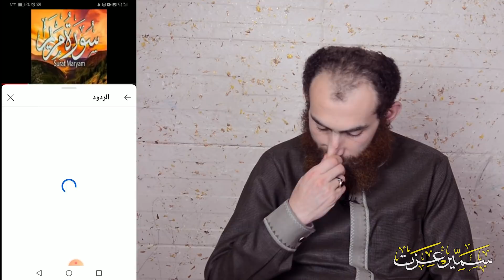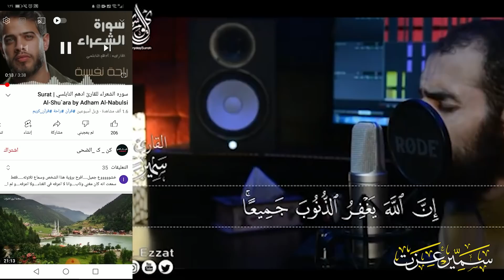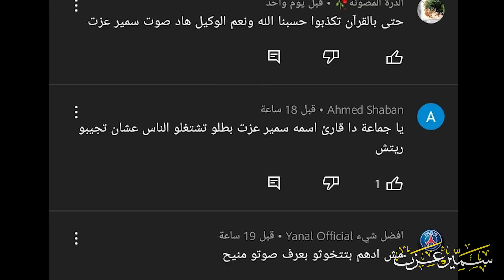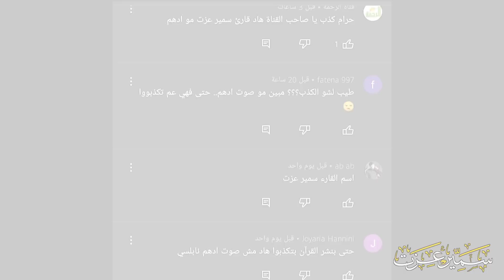حقيقة تلاوات أدهم النابلسي المنتشره 🤔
لدعم القارئ سمير عزت ما عليك سوى الانتساب إلى هذه القناة للاستفادة من المزايا :